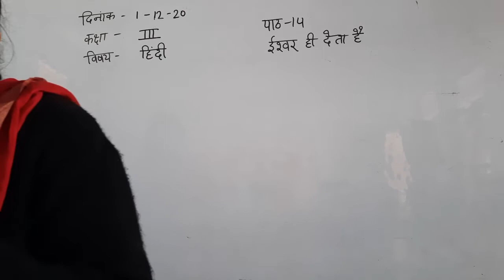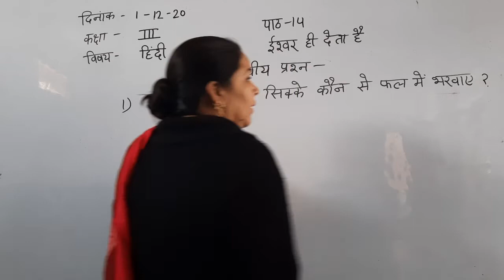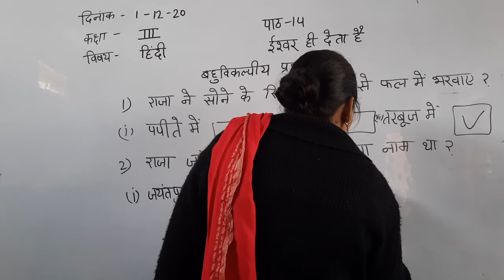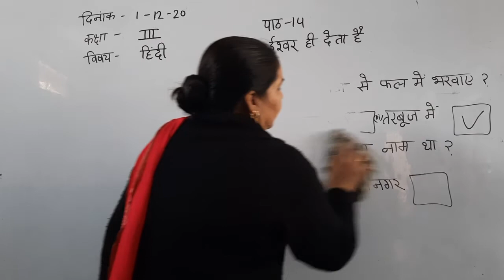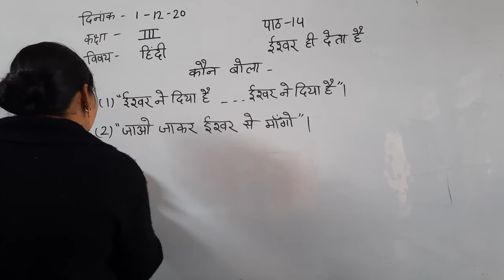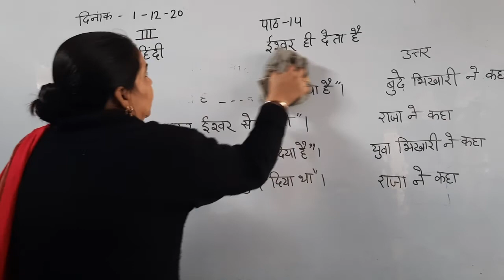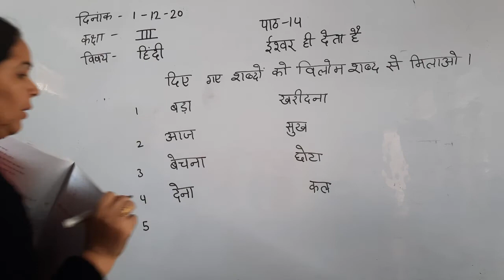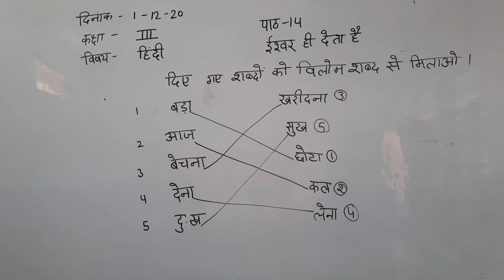3rd Hindi ch 14 part 3